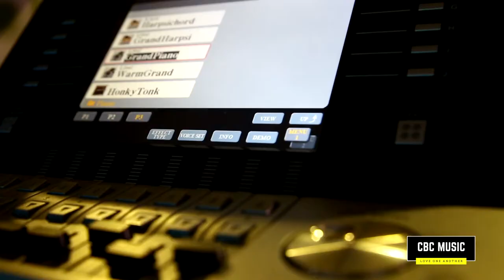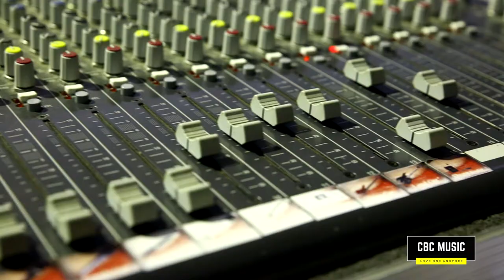Biak Tin Thang ft. Deborah - Vawlei Lawm Tuah (Christmas Special)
Original cover of 'Joy To The World' from the Hillsong Christmas Album 'The Peace Project'